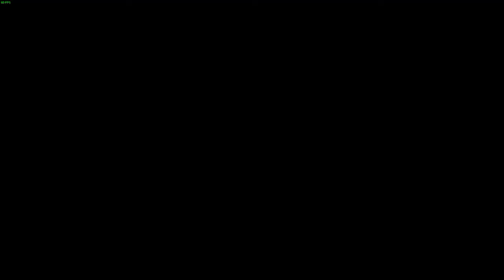VC4 Blind Playthrough (Pt. 42, Ch. 6): Headquarters Visit (Upgrades)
This second recording session ended me up with a boatload worth of data in 7 hours, 15 minutes. I'm not putting those through a renderer.

Enjoy the raw footage of an unedited VC4 playthrough, complete with restarts and commentary.